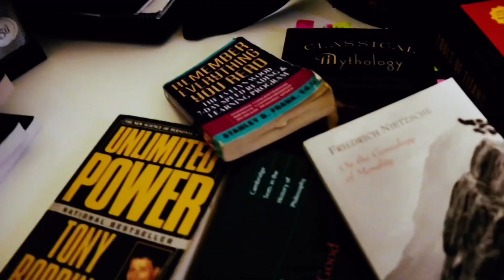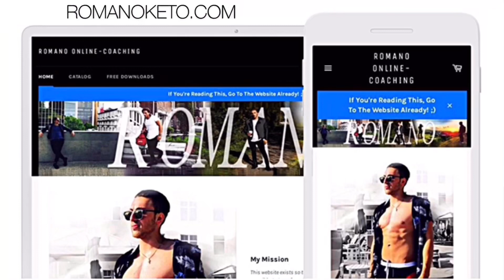Yup, The Real Life Limitless Pill is The Keto Diet... (2019)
The real life limitless pill is the Ketogenic diet. In this video I’ll explain how keto improves mental performance on a technical level; beyond telling you more of what you already know : that keto feels awesome.
Keto has you eating foods which contain ingredients that biohackers typically supplement with: such as choline found in eggs and healthy animal products, along with vitamin b5 to help use that choline, and among other products, keto helps aid in focus through affecting your neurotransmitters and increasing GABA and improving your brain’s health by upping Brain derived neurotrophic factor (BDNF).

AS REQUESTED, KETO ONLINE COACHING is LIVE!
ROMANOKETO.COM 🔓📝📈🏆💪

Below are the links to the ANSWERS to some of your Keto Questions! But I’d be happy to answer any of your questions that I haven’t already covered! So leave me a
comment, and I’ll get back to you as soon as I can.

🕋 ALL SOCIAL LINKS ON ONE PAGE= Liturls.io/Romano

💥JOIN MY FREE KETO CONTEST 💥
I’ve issued a 60 day Keto shredding challenge for everybody to join and WIN PRIZES from! The real prize is what this diet will do to your life, but I’m still giving away freeprizes for the winners!
I have more years of experience with it than about 95% of the other sources on the internet, and I’ve made a FREE plan, that will give you the structure and flexibility you need to make weight loss and maximum performance EFFORTLESS.
Below are links to the FREE Keto Base Meal Plan & 4 Day Split Keto Training Plan which you can use even if you aren’t partaking in the contest!

Use these to your advantage. This can be a great new opportunity to change your life and your relationship with food, and your body’s dependence on it to perform optimally.

🎯 CONTEST RULES 🎯
1. Send 1-5 “before” picture of yourself in clear lighting, full body, with something indicating the date in the picture to @AnthonyRomano7 on Instagram or to title “Keto transformation 2019”
2. Whoever has a remarkable result, will win.
There can be multiple winners. You have more than 60 days to complete this challenge, 60 is just the optimal range for a transformation;  theoretically you could diet for 2 weeks and if you have a remarkable transformation you could also win! So don’t be discouraged if it’s late when you see this!
3. IF YOU GET A FRIEND TO JOIN YOU IN THIS, You will win DOUBLE THE PRIZES IF YOU ARE A CONTEST winner; and they will too if they are a winner!

🥇🥇🥇 CONTEST PRIZES 🏆🏆🏆
1. Free Athletic Alliance Exogenous Ketone Supplement (the best ketone brand out there hands down)
2. Free Personalized Keto Meal Plan from Me upon winning. Could be a Keto Bulking Plan, another Keto Cutting Plan or a Lifestyle Keto Plan for maintenance of health and Lean Physique year round.
3. Lifetime Free Access to every paid program I release in the future.
This means any specific regimen I launch, you get for free.
4. Video Interview upon winning which will be posted on my YouTube and Facebook Page so others can learn from your experience and you can share your story!

Here’s the Keto MACRO calculator I use!

📺POPULAR KETO VIDEO LINKS📺